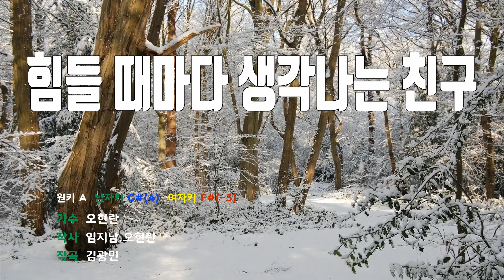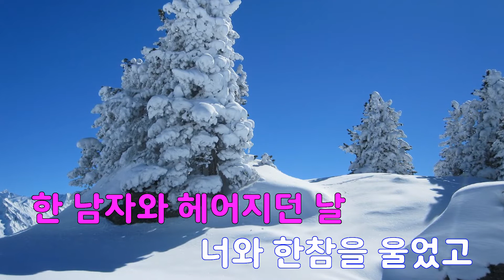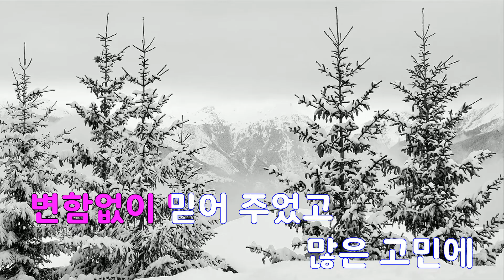[은성 반주기] 힘들때마다생각나는친구 - 오현란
힘들때마다생각나는친구 - 오현란
작사 ː 임지남.오현란, 작곡 ː 김광민